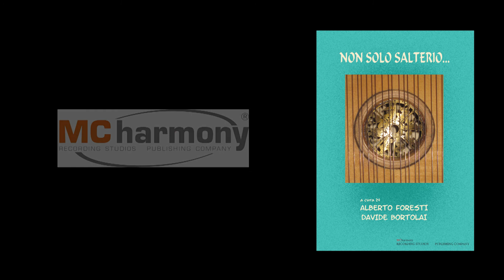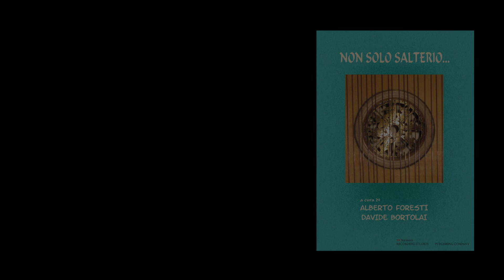Non solo Salterio…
Davide Bortolai e Alberto Foresti presentano un duo poco consueto: salterio e chitarra in concerto. Suonano brani di varie epoche tratti dal repertorio europeo medioevale e più recente fino al XX secolo. Ulteriori informazioni su